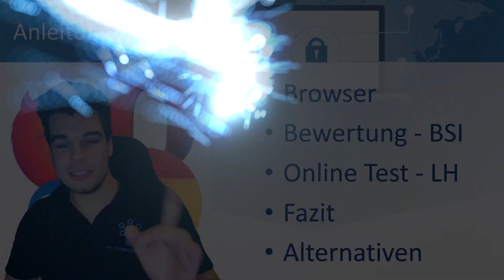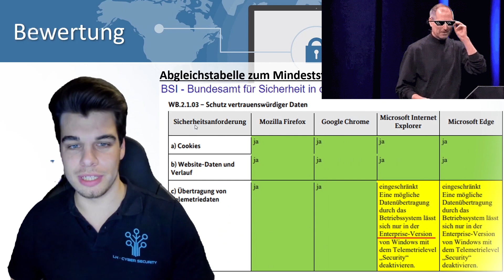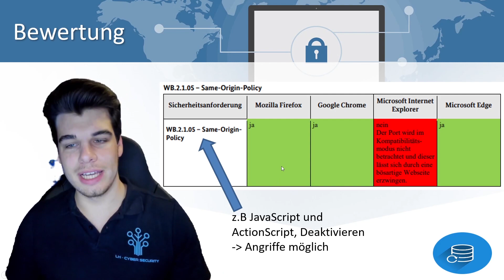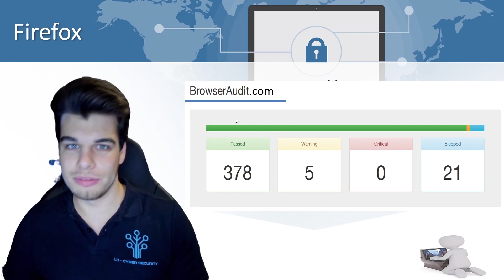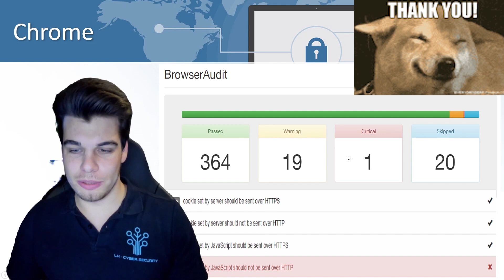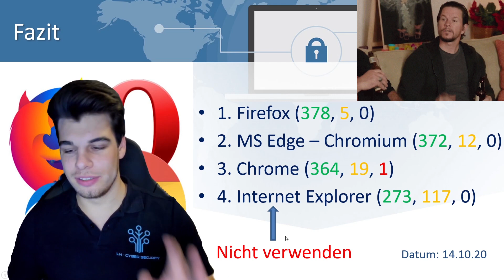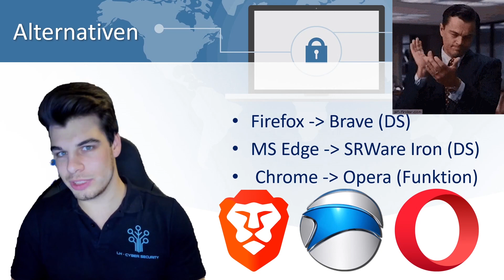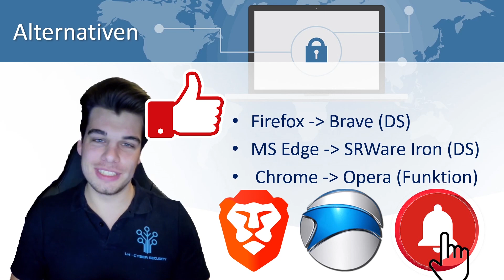Welcher Browser ist der sicherste? [Browser Test 2020]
Welcher Browser ist der sicherste im Jahr 2020? Firefox, Chrome, Edge oder Internet Explorer?
Ich zeig dir wie du sicher im Internet Surfen kannst.
Wie sieht es mit Brave und Opera aus, oder dem TOR Browser? In diesem Browser Test erfährst du wie sicher die bekanntesten Browser wirklich sind.

0:00 Einleitung Browser
1:48 BSI Test
4:10 Online Test LH
6:50 Auswertung
8:39 Alternativen